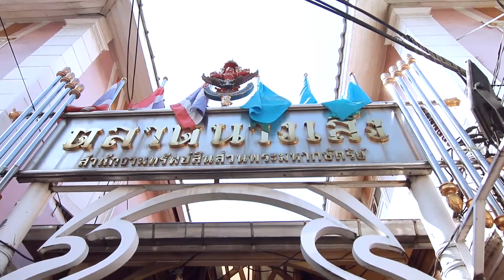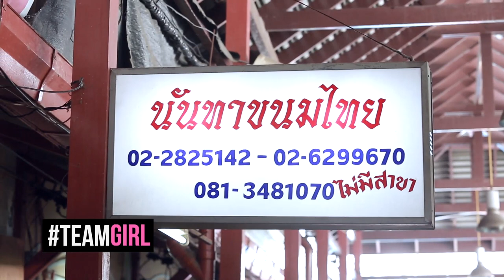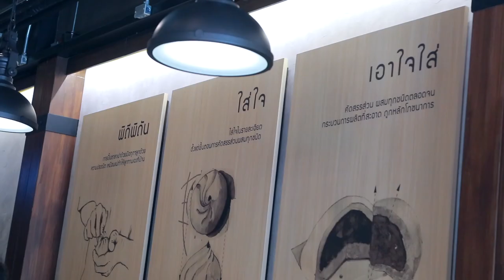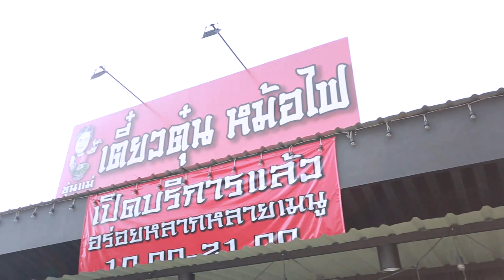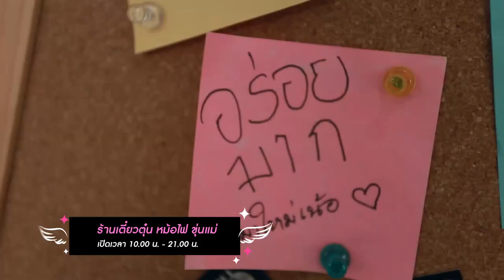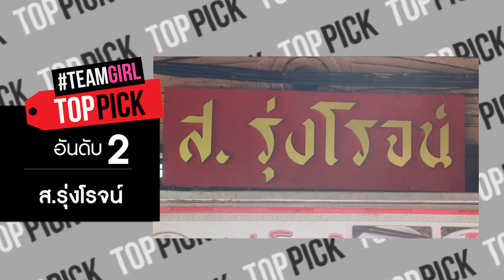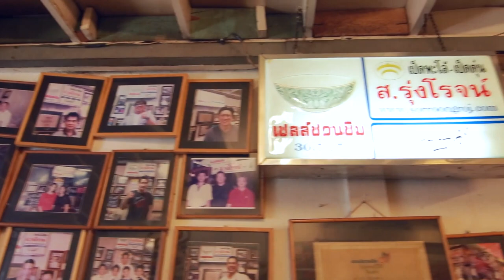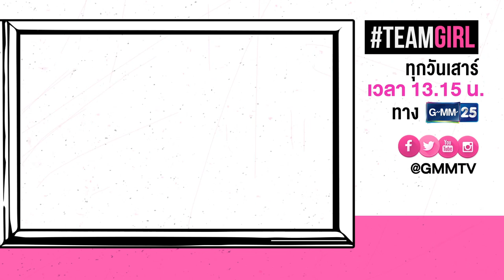TEAMGIRL | EP.66 จัดอันดับ Top 5 ต้นตำรับความอร่อยที่ นางเลิ้ง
TEAMGIRL วันเสาร์ที่ 26 พฤษภาคม 61
จัดอันดับ Top 5 ต้นตำรับความอร่อยที่ นางเลิ้ง

TOP PICK - 5 ต้นตำรับความอร่อยที่ นางเลิ้ง

ทุกวันเสาร์ 13.15 น. ทางช่อง GMM 25